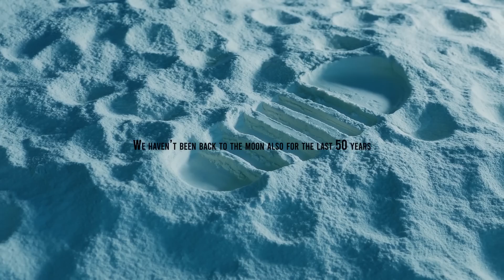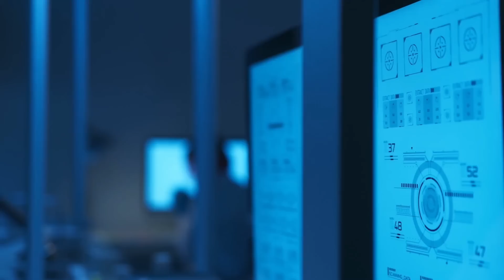How Long Would It Take Us To Go To Jupiter?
Jupiter is one of the most important planets in our solar system. With giant anti-cyclonic storms and a magnetosphere so powerful that it defies comprehension, Jupiter is an intriguing planet. Many people would prefer to go to Saturn obviously because of its beautiful rings, but Jupiter too won’t disappoint you. There are many reasons to go to Jupiter like its icy moons, which we will discuss later in the video. But if you were to escape Earth for some reason a cost-benefit observation would show that Jupiter is a more viable option.

Video Chapters:
00:00 Intro
01:15 Why Jupiter?
03:30 Spacecrafts to Jupiter
03:58 How long did this trip take?
08:59 Which is the more efficient to reach jupiter?